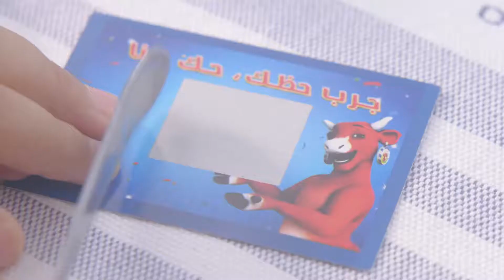اكروماروك لافاش كيري Acromaroc #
Snapchat Acro Maroc 👇👇👇
                                Acro.maroc

YouTube  Acro Maroc 👇👇👇
                                 Acro Maroc